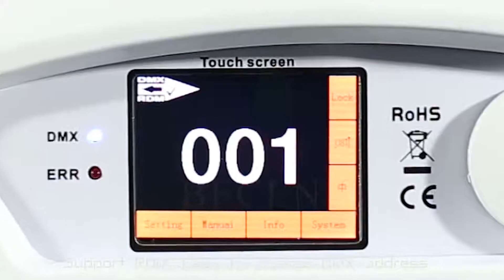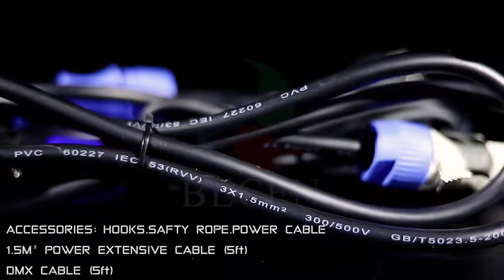RDM Support 260W Beam Moving Light White Black Support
Super intensive, sharp  & high brightness beam effect
,honeycomb prism+ 16 facet prism+rainbow prism (fantastic multi-prism effect)
Rapid , powerful, ultra low noise 3-phase motor on pan and tilt.